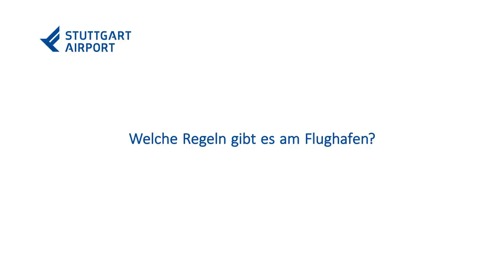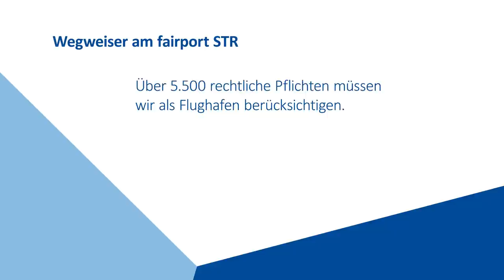Welche Regeln gibt es? Flughafen Stuttgart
"Keine Süßis klauen!"